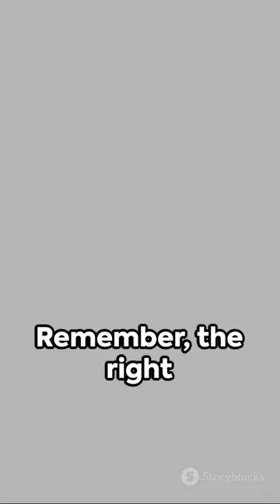Why You Need Flipkart App Now!